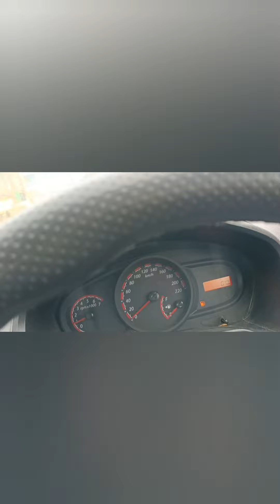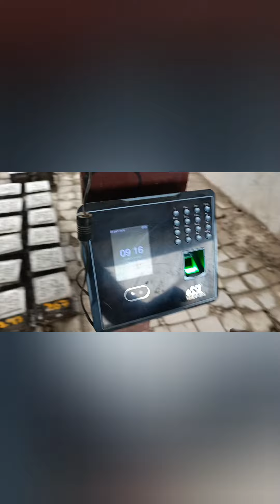going to duty || aj tho vlog k chkr me late ho gaya # civil enginer life